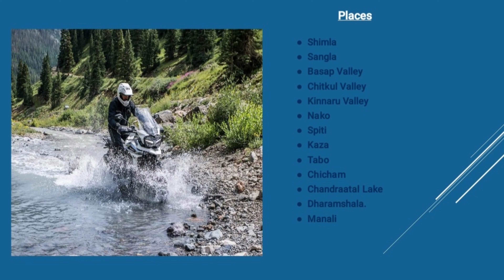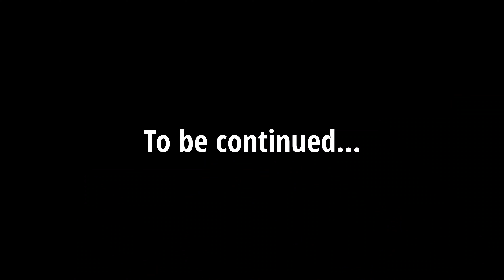SPITI, EP-03 | ಕನ್ನಡ Vlog-26 CHITKUL-Last village of India | VALLEY Tour on Bike 🏍 spiti in summer